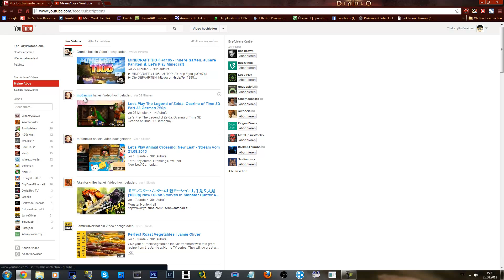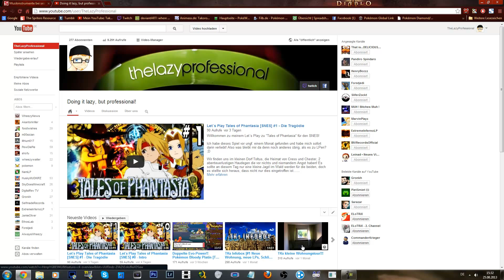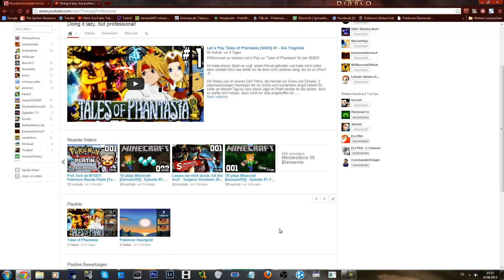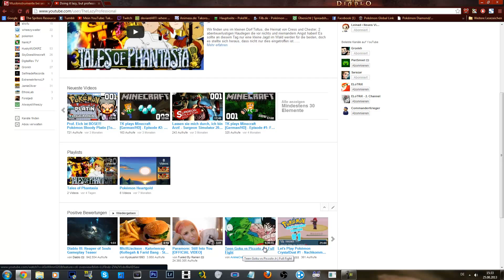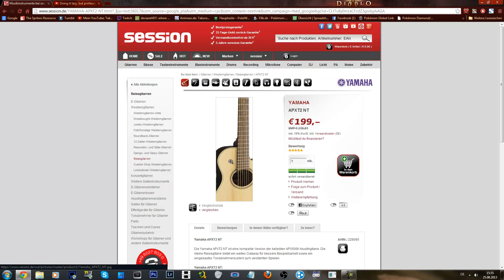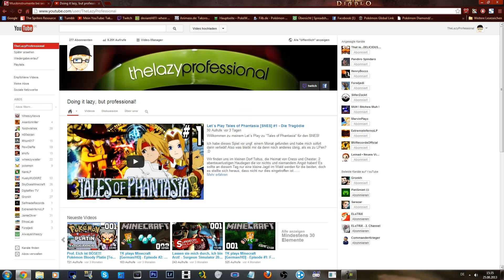NEUER CHANNEL!! TheLazyProfessional